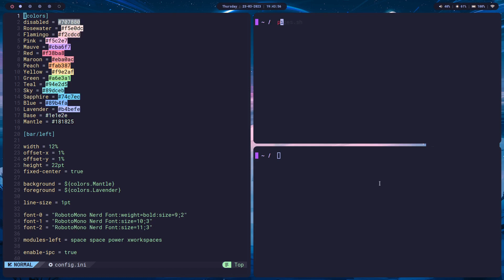AwesomeWM Rice on Arch Linux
Video did get a bit laggy at times because i was recording

This is a AwesomeWM linux rice. Also posted on r/unixporn to get internet points